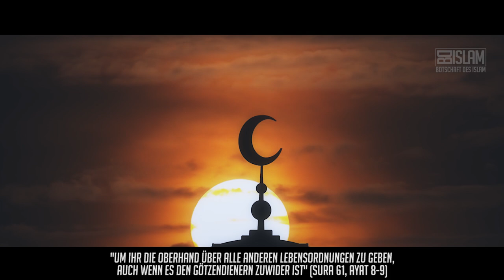Sei voller Hoffnung! ᴴᴰ ┇ Machtvoller Weckruf┇ BDI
„Und seid weder schwach noch traurig;
ihr werdet siegen, wenn ihr gläubig seid.“
(Sura 3, Aya 139)